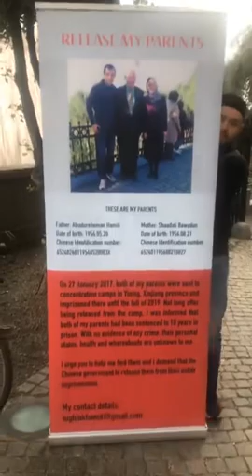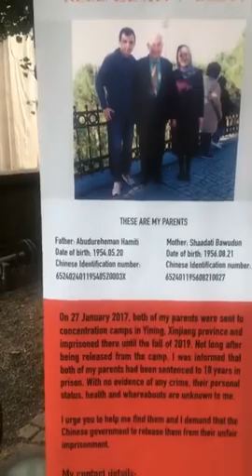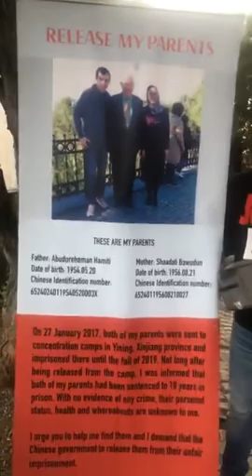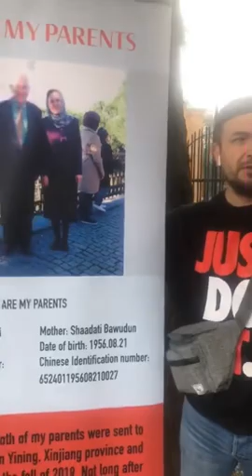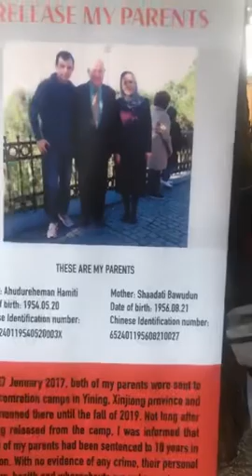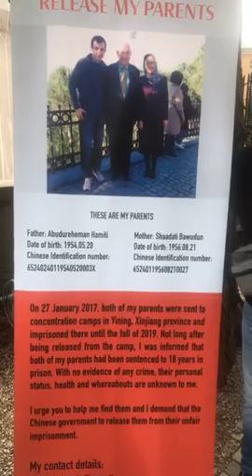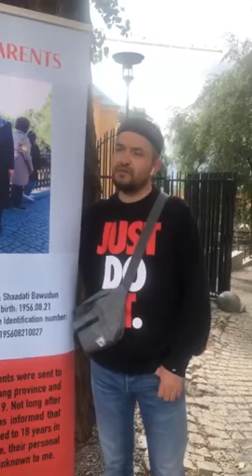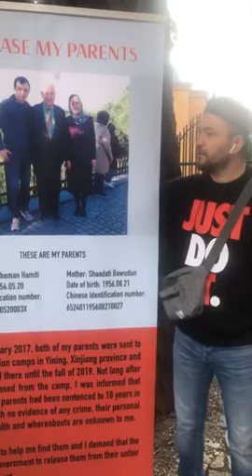2021.08.16 تۇغلۇق غۇلجا